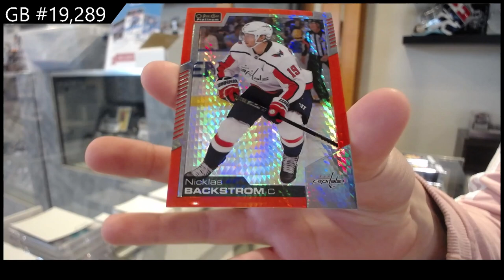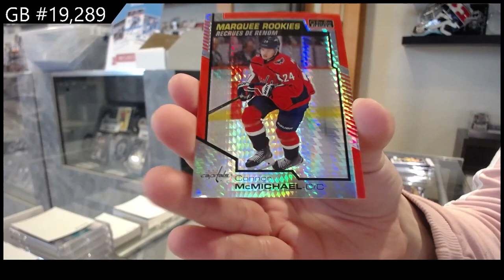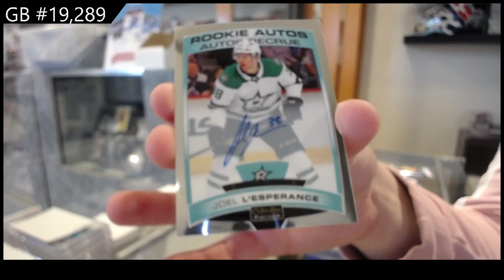19-20 UD OPC Platinum & 20-21 UD OPC Platinum Hockey Box Break - C&C GB #19,289